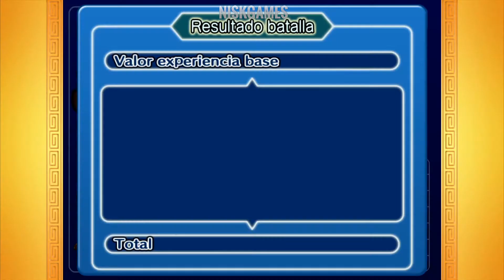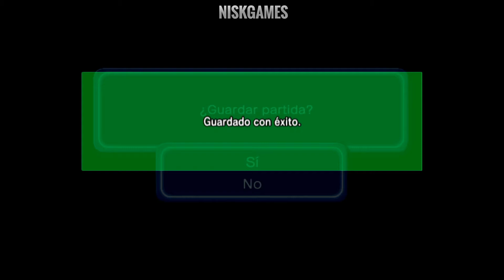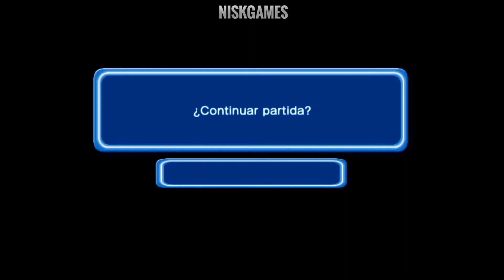Dragon Ball Z Budokai 3 HD Parte 11 Español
-16 Gb de Ram

Gamertag: niskjakx